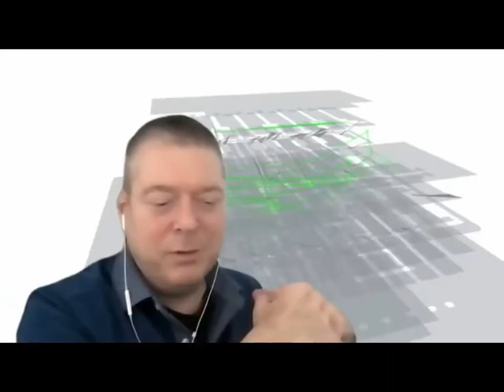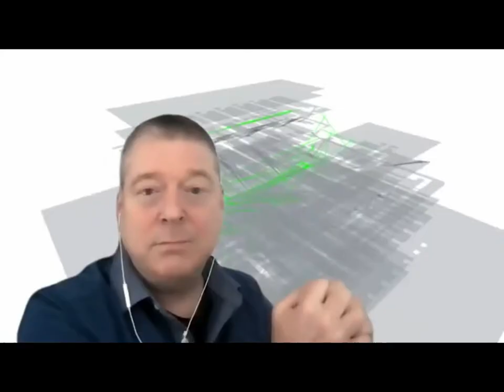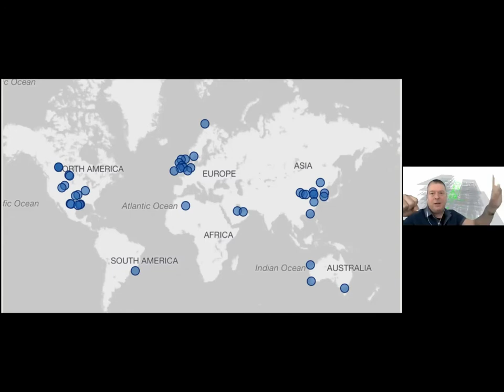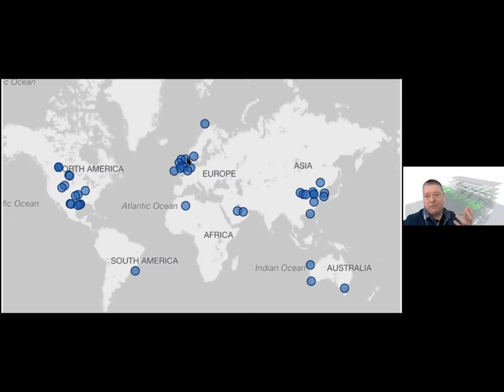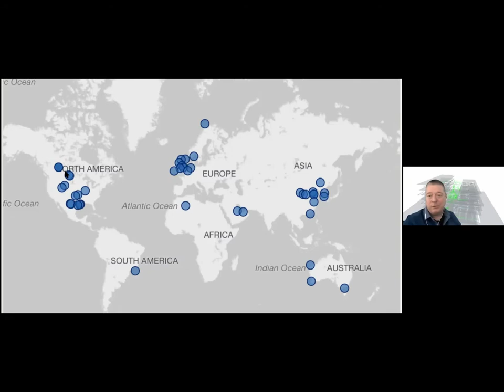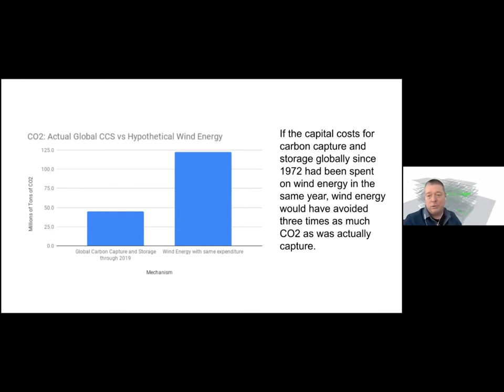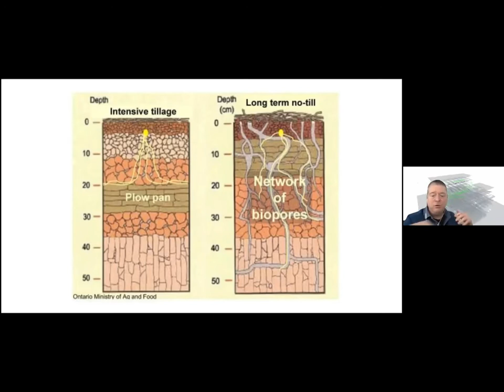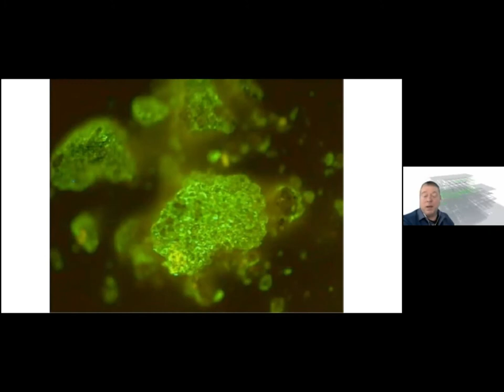236 Carbon Capture and Storage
Michael Barnard is working on solutions to global warming. He says that mechanical methods cannot be scaled sufficiently but that agriculture and forestry can do the job. You can watch this series (or listen to them as audio podcasts) on our website, then discuss